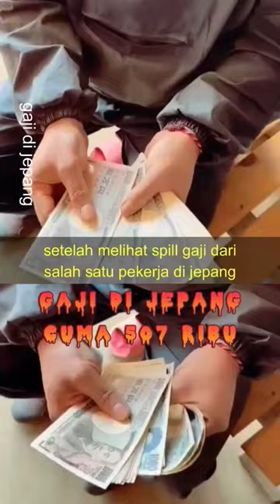gaji di Jepang cuma 507 ribu, pantas aja banyak banget yang balik lagi ke Indonesia